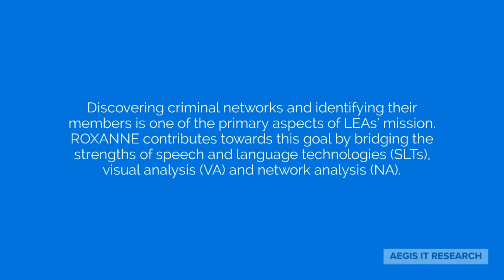AEGIS projects shoutout - ROXANNE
As a leading Industrial IT company in developing advanced visualization systems, AEGIS tools and services are included in innovative EU-Funded IT development projects.

Discovering criminal networks and identifying their members is one of the primary aspects of LEAs’ mission. ROXANNE contributes towards this goal by bridging the strengths of speech and language technologies (SLTs), visual analysis (VA) and network analysis (NA). ROXANNE will achieve a significant increase in the speed of investigation processes and an improvement in identification of individuals by means of speech, in the scope of criminal cases where large amounts of lawfully intercepted communications (with multilingual attributes) are analyzed.